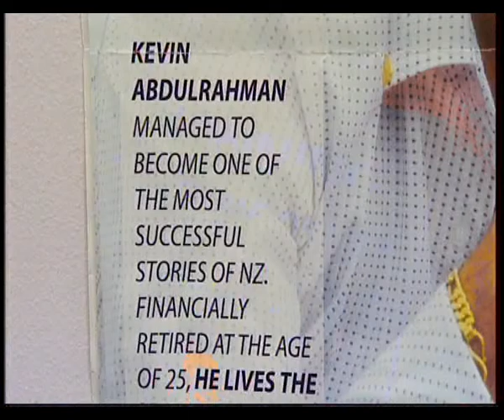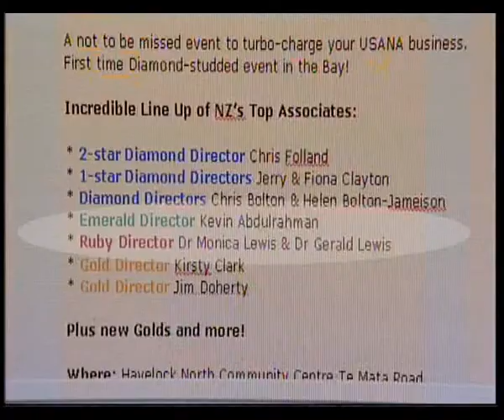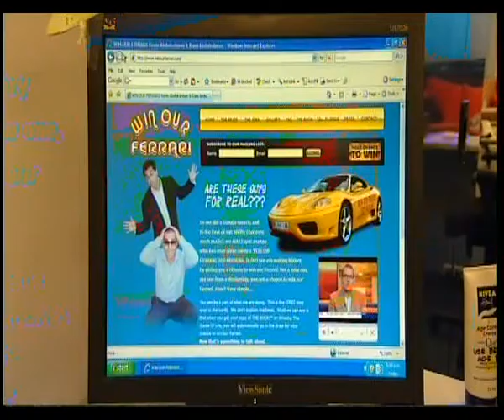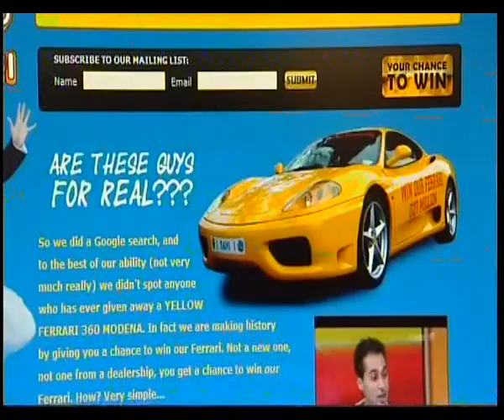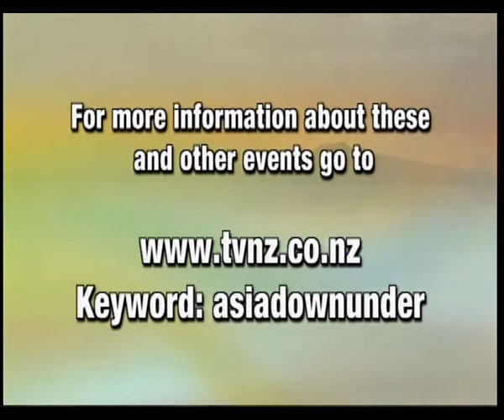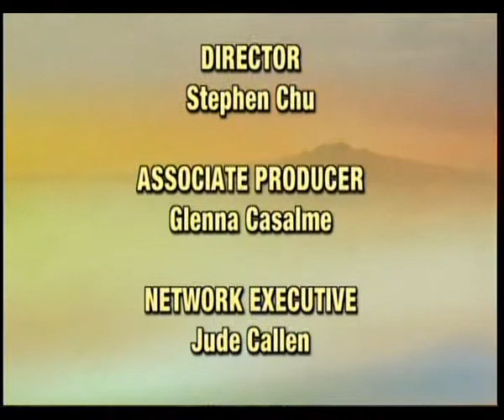Million Dollar Make Believe